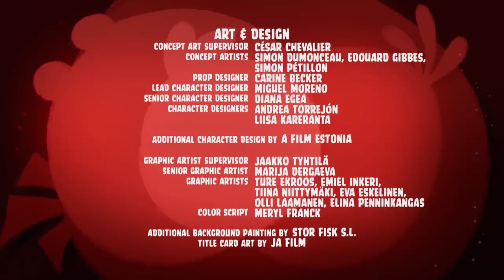Angry Birds Toons | Piggywig | S1 Ep30 | Traducido al Español | Traducciones del Otro Vato